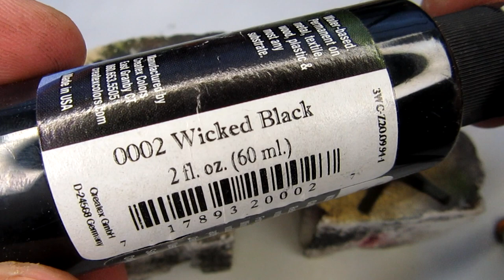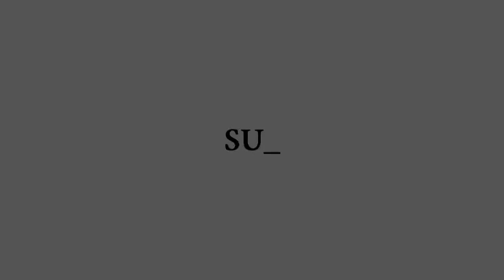Lure Painting Tutorial|Wood Jerk Bait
Another video from Inspirational series. I had great time painting this lure. I hope it could be inspirational for you.